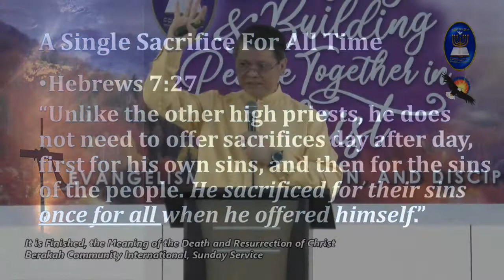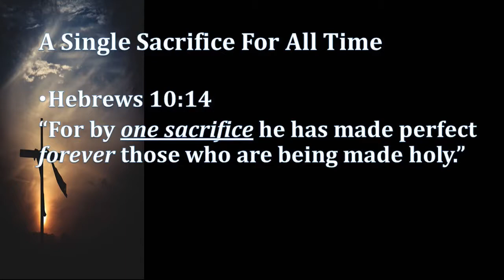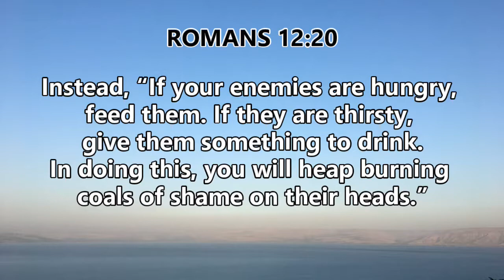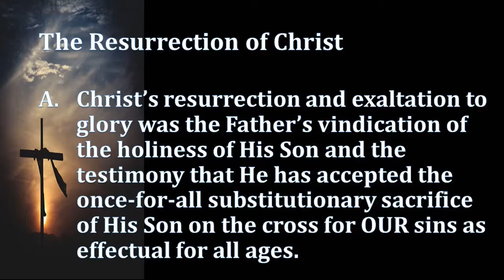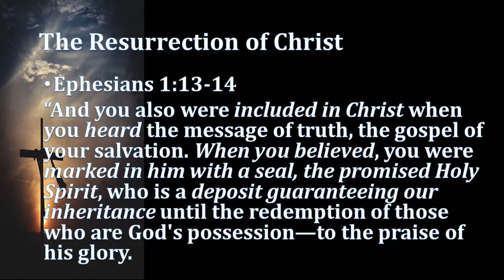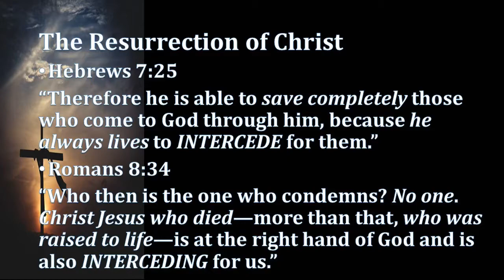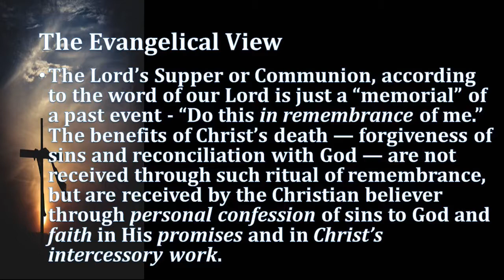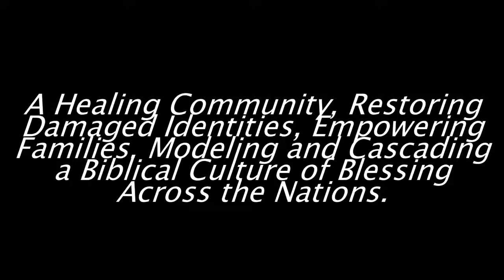It is Finished, the Meaning of the Death and Resurrection of Christ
04.21.19 Sunday Service
Berakah Community International
Rev. Dave Magalong Jr.